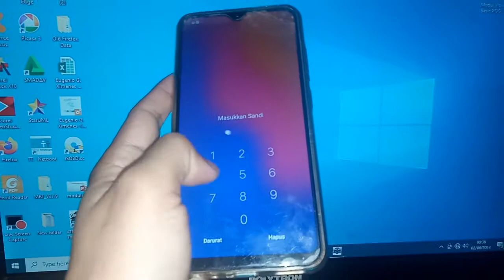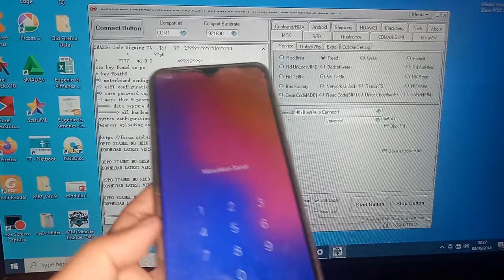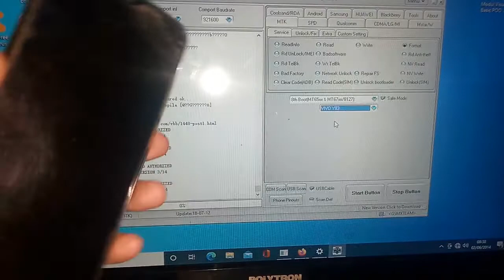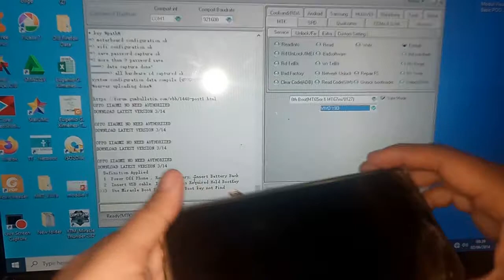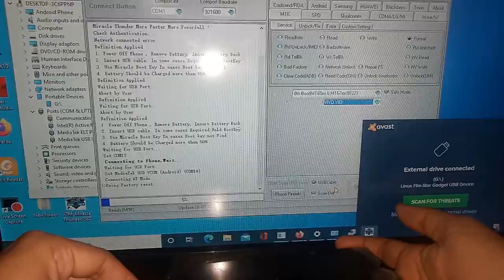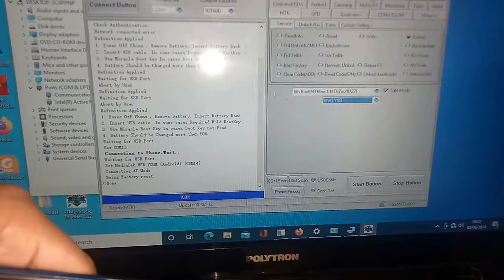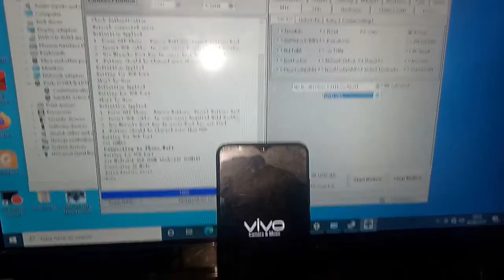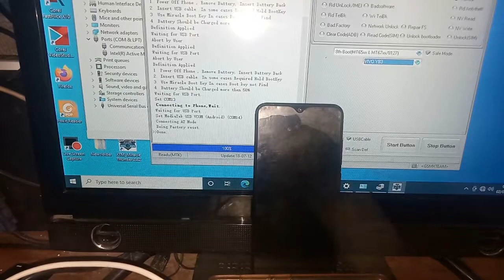maneira / cara reset pola/pin Vivo Y91 100% Working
jangan di skip videonya, karena passwordnya ada di dalam video.

aplikasaun miracle tunder  ne'e,  bele uza hodi reset telemovel vivo no oppo.
karik iha maluk sira ne'ebe ladun komprende maneira reset password / pola uza aplikasaun ida ne'e bele komentario iha kolom komentas nian.
Bele mos Riquest tutorial reset Telemovel ne'ebe maluk sira presija atu hatene. Obrigado.